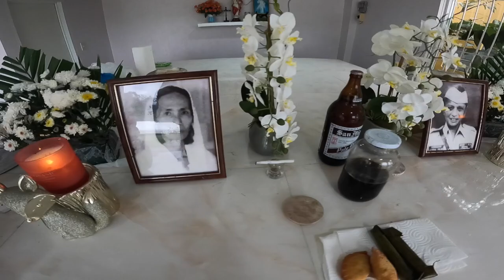Bukid and Lola Remedios' Birthday